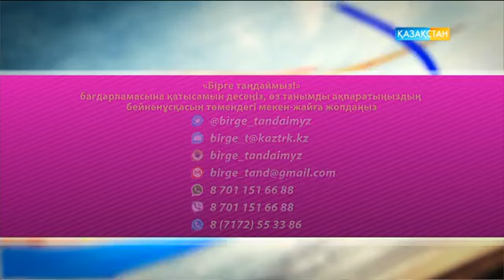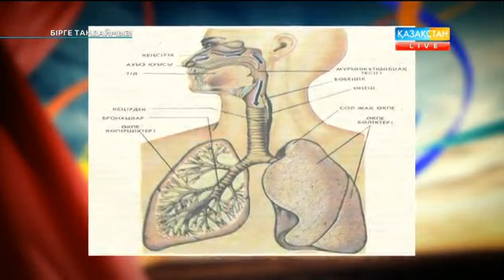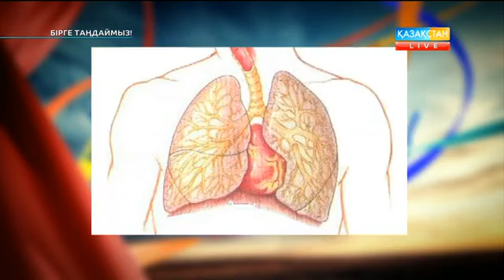Көйлекке 3Д форматында сурет салу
«БІРГЕ ТАҢДАЙМЫЗ!» Аспаз лазанья тағамын әзірлеу құпиясымен бөліседі. Автокөлік жууға арналған құралдарды таңдау. «Ауырмайтын жол ізде» сейсенбілік тұрақты айдары